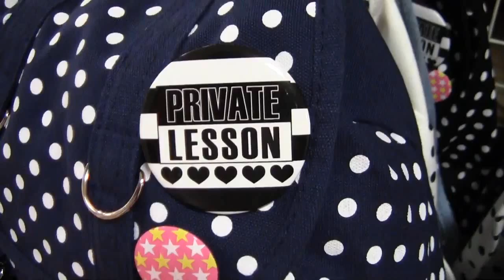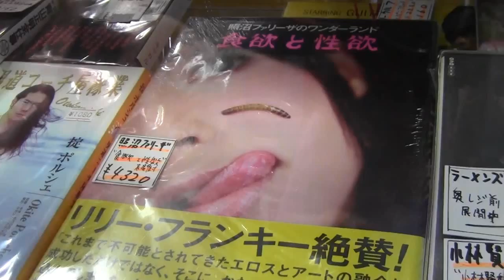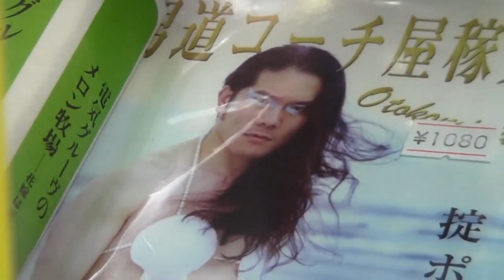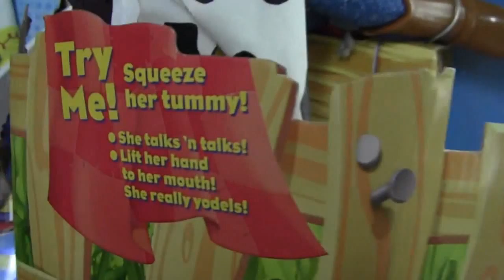Anime Finds & Vintage Toys at Nakano Broadway 日本 Vlog 30!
Reuploaded because there were a ton of glitches in the old video! I also included more clips!